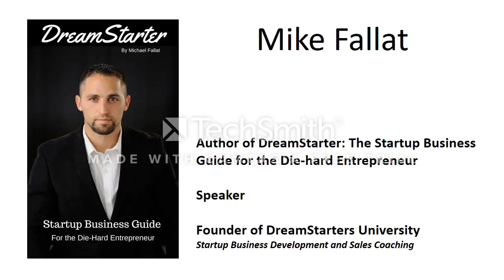Mike Fallat - How Do You Want to Be Remembered? - Motivation Unleashed - DreamStarters University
Mike Fallat, Founder of DreamStarters University, gives a speech about figuring out your vision in life. It all comes down to the question "How Do You Want To Be Remembered?"